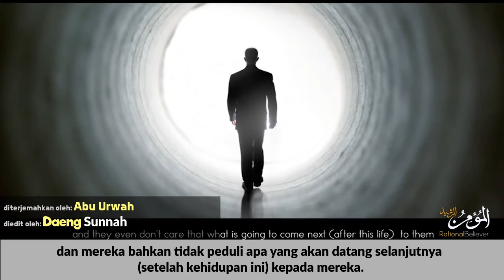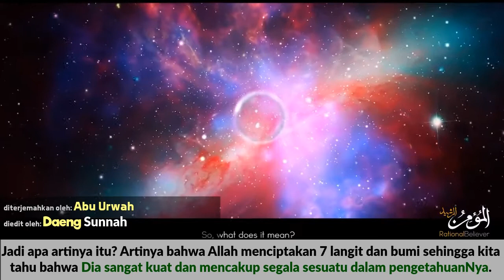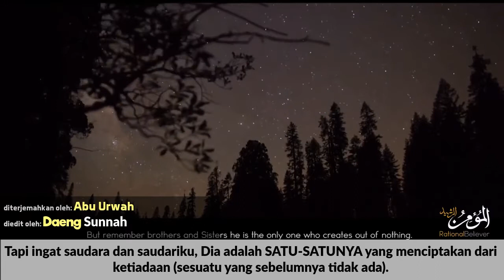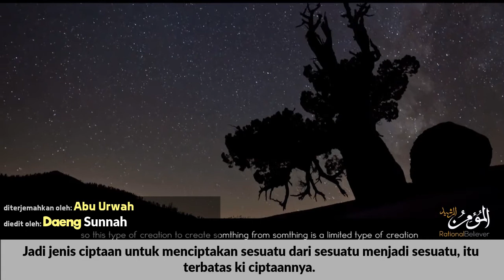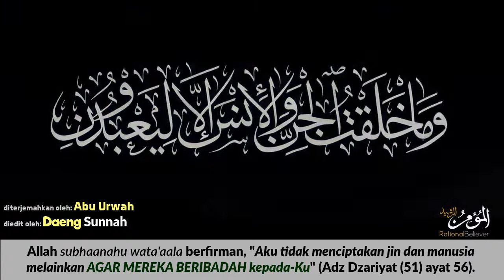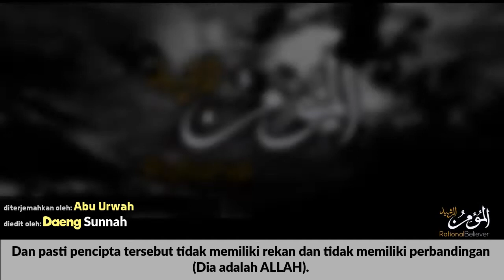Kenali Allah - Penciptaan Makhluk-Nya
diterjemahkan oleh:
Abu Urwah.
video editing:
Abu Urwah.
free software: GNU/Linux distro Linux Lite dan Olive.